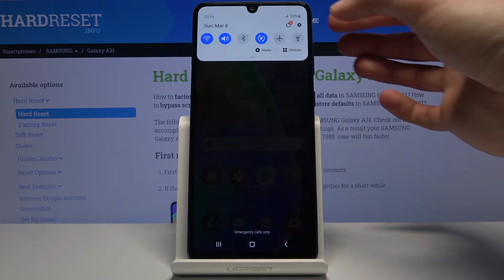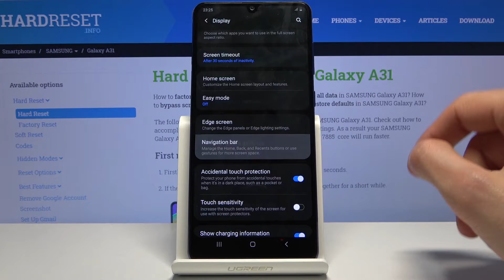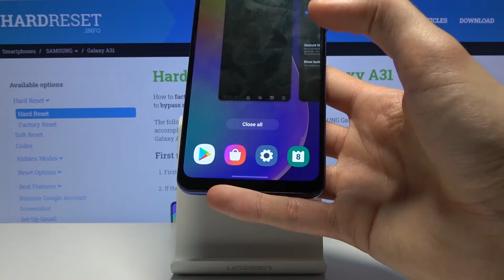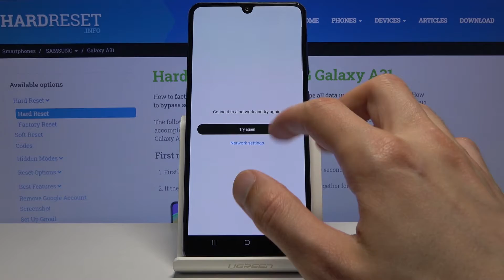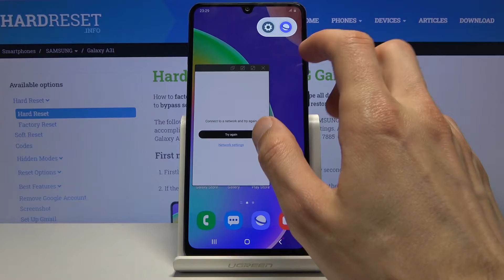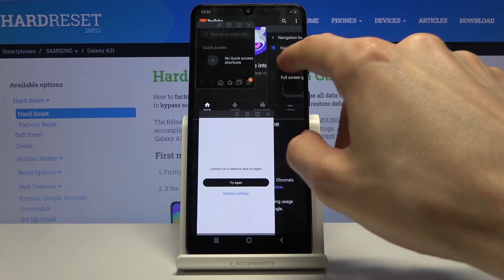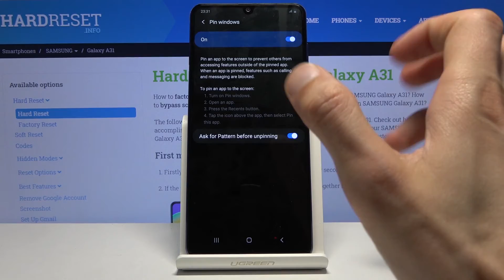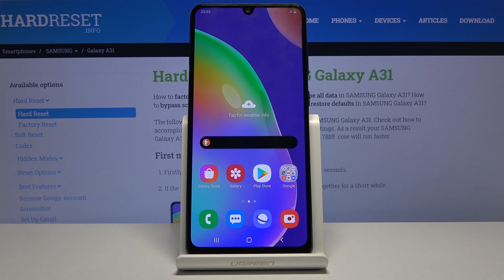SAMSUNG Galaxy A31 Hidden & Useful Tricks | The Best Tips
Read more tutorials with SAMSUNG Galaxy A31:
Discover some invaluable tips for using the popular features of SAMSUNG Galaxy A31. Watch the video to become a pro user of Galaxy smarthpnes. Top Tips for SAMSUNG Galaxy A31.